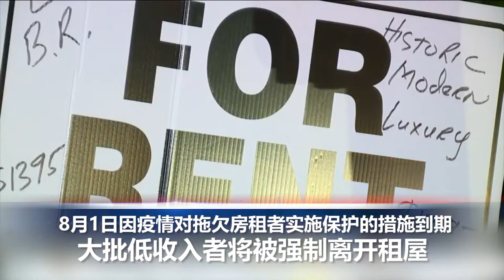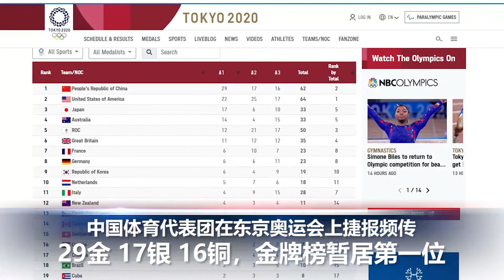租客保护令到期，拖欠房租家庭将被驱逐；洛县日增病例破纪录，Delta占84%以上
00:00 片头

00:07 8月1日凌晨，美国一项因新冠疫情对拖欠房租者实施保护的措施到期。

00:59  美国国家气象局发布警告称，南加州将“有一段较长的时间处于火灾天气条件下”

01:31 洛杉矶县新冠疫情继续高速反弹，日增病例屡破记录，Delta变种占测序样本84%以上

02:12  阿政府和塔利班冲突加剧，阿安全局势持续恶化

03:03 8月2日，中国体育代表团在东京奥运会上捷报频传！29金17银 16铜，暂居第一位。